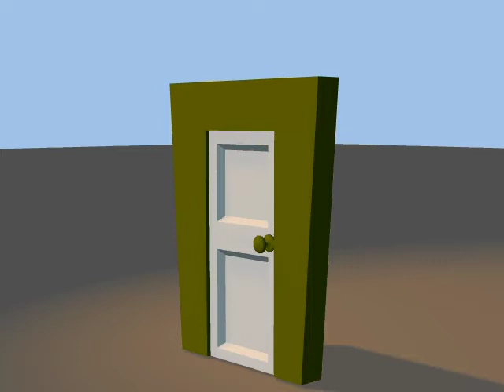The Door's stuck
My tuturial animation for Animation Master.